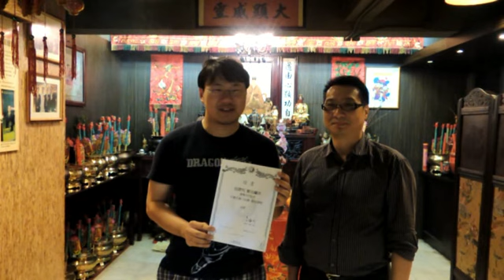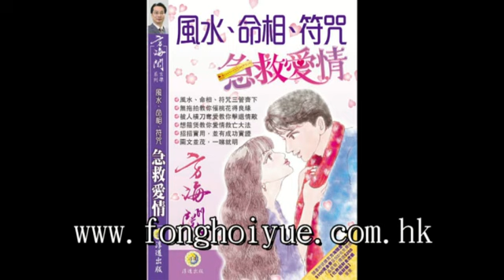上海法鑶學方海閱六壬仙法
方海閱(法閱)，香港淳道玄學總會會長、 六壬仙法傳教師。曾接受國內外傳媒的多次專訪及擔任專欄主筆和玄學顧問。當中包括： 《Discovery Channel》《法新社》《英國BBC電台》《無線電視》《無線生活台》《亞洲電視》《有線電視》《新城電台》《蘋果日報》《東方日報》《太陽報》 《TheStandard》《SouthChinaMorningPost 》《新報》《星島日報》《經濟日報》《成報》《東周刊》《快周》《忽然一周 》《亞洲週刊》《COSMOPOLITAN》 《HK.MAGAZINE》《新Monday》 《東TOUCH》》《東方新地》《YES！》《PENTHOUSE》《Esquire》《JESSICA》《3周刊》《媽媽寶寶》《學前教育》《孕媽媽》 《大學線》《新玄機》《經濟一周》《旺舖通》《睇相王》《大公網香港地產》《MSN Net地產》《WHOMS.Net 地產》《東周網》 《esdlife.com》《yahoo.com.hk》《y28.com》等等。 在電影《黃飛鴻笑傳》(譚詠麟、曾志偉主演)、《1949劫後英雄傳》(呂良偉主演)，及在VCD《猛鬼熱線》(胡慧沖、路芙、潘少聰主持)片中， 擔任法科顧問。曾接受女星林雅詩訪問六壬仙法、和合法、玩碟仙、解降、神符架構等；著名導演陳果先生 訪問方海閱之六壬仙法。《世紀21地產》生肖風水運程講座，《祈福集團》 廣東南灣半島風水運程講座 。